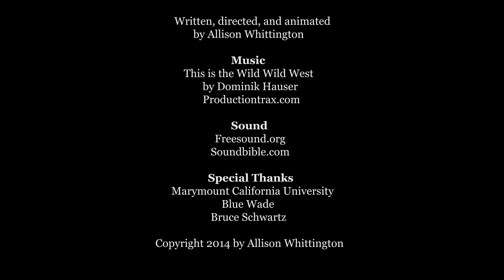2D Animation Student Allison Whittington Wild Animal West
Adobe Photoshop, Animate, and Aftereffect

The videos contained on this Youtube channel may contain certain copyrighted works that were not specifically authorized to be used by the copyright holder(s), but which we believe in good faith are protected by federal law and the fair use doctrine for purposes such as criticism, comment, news reporting, teaching, parody, or research, is not an infringement of copyright.